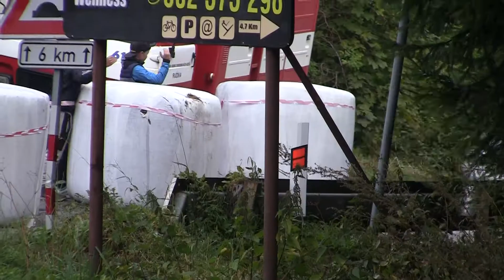Vrchy Hobby Cup 2020 - 3. závod Dušná (ne) | 86 | Aleš Kovář